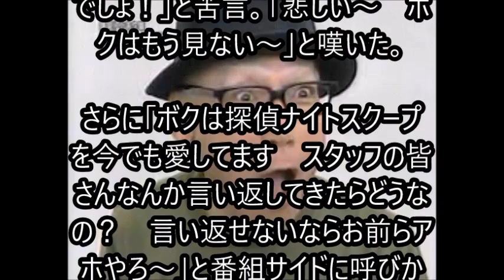桂小枝「ナイトスクープ」に苦言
ABCテレビの看板番組「探偵！ナイトスクープ」の元“探偵”で落語家の桂小枝（64）が、古巣に苦言を呈した。